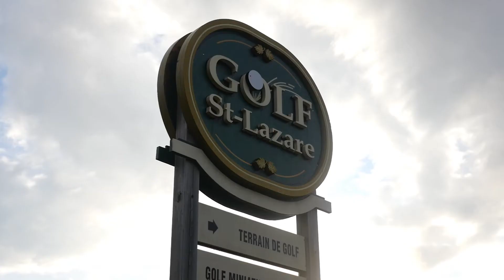Beautiful Golf St Lazare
Venez découvrir le magnifique Golf St-Lazare non loin de Montréal. Il est ouvert jour et nuit grace à son système d'éclairage.

Golf St-Lazare, come visit for a unique game of golf. The course is open day and nite with our lighting system.